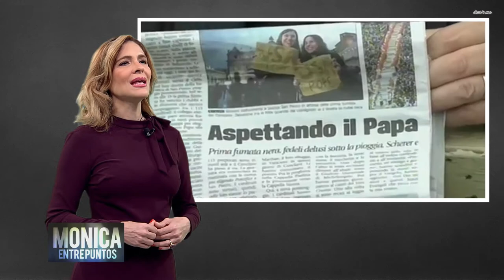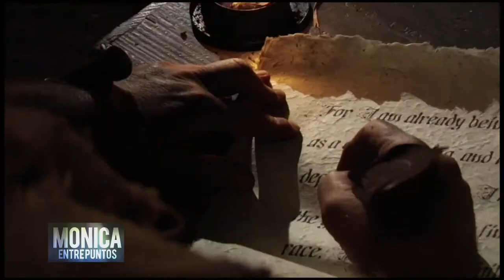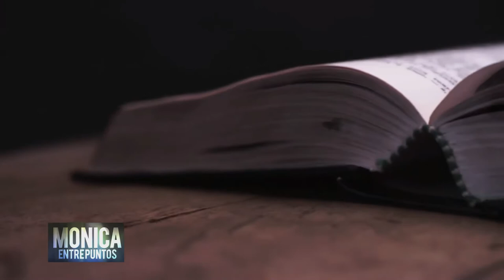Historias curiosas de la Iglesia Católica con Miguel Dongil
ENTRE PUNTOS 16 JULIO 2022
Primera religion monoteista que se extendio mas rapidamente por el mundo.
Miquel Dongil